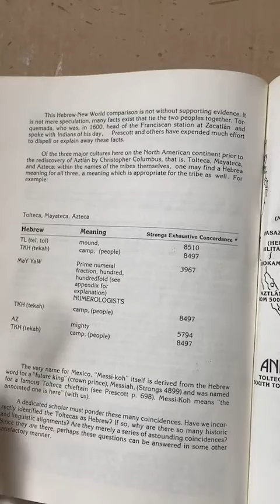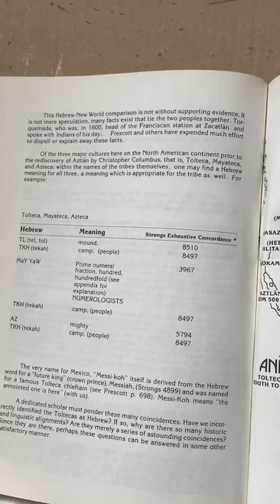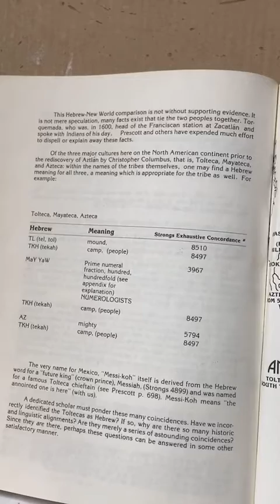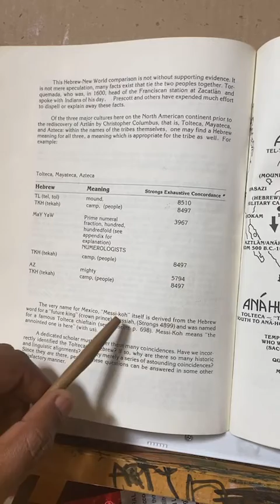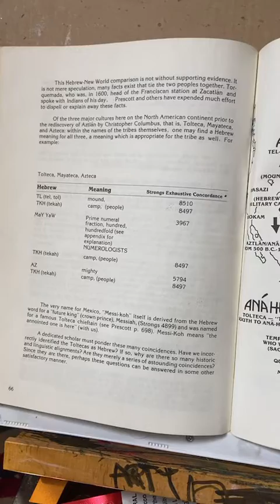June 18, 2021